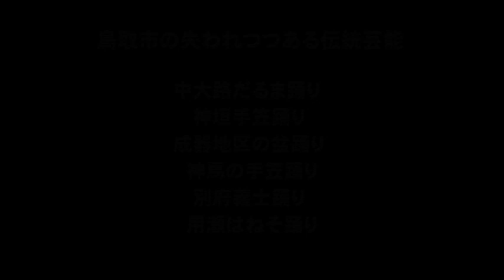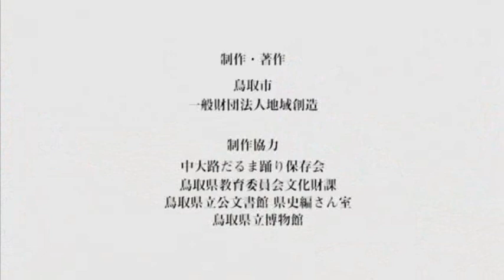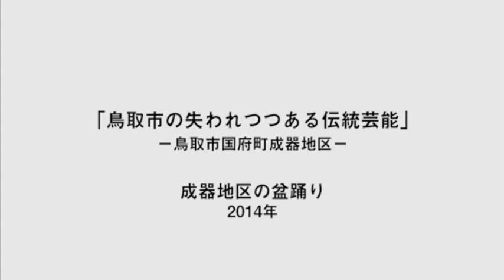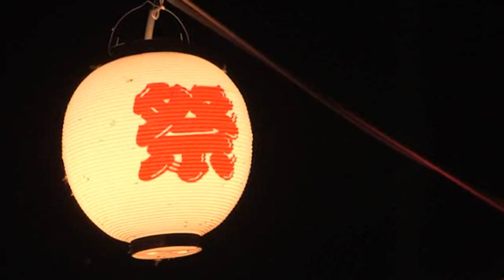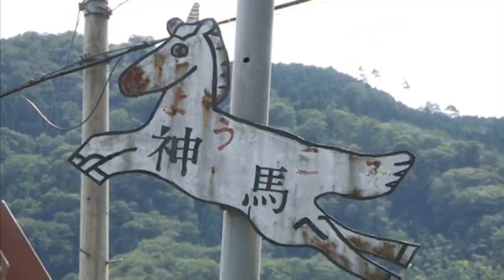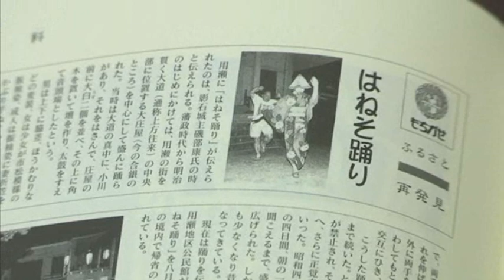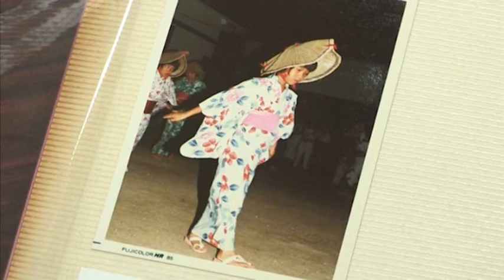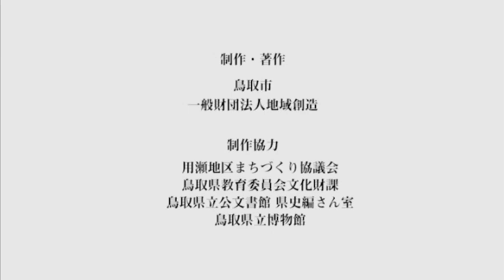【本編】鳥取市「中大路だるま踊り」国府町神垣「神垣手笠踊り」国府町成器「成器地区の盆踊り」河原町神馬「神馬の手笠踊り」用瀬町別府「別府義士踊り」用瀬町用瀬「用瀬はねそ踊り」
「中大路だるま踊り」大正末期に住民が発案したとされ、だるまの張り子を被ってユーモラスに踊る。倉田八幡宮の秋祭りで披露されている。「神垣手笠踊り」　昔からあった傘踊りを基に大正時代に考案された手笠踊り。直径45㎝程の手笠で踊り、踊りもお囃子も全て女性が行うのが特徴。「成器地区の盆踊り」　国府町上地（わじ）で受け継がれた盆踊りで、50年前頃には200名程の女性がお堂で踊っていた。昔は未婚の女性が踊り、男が謡手であったが、現在は大人も子供も一緒に踊る。「神馬の手笠踊り」大正期は手踊りだったが、昭和21～22年頃、地区の青年が新たに考案した独自のもの。古くは盆踊り大会で何度も入賞している。8月14日に初盆の家で踊り、供養するのが目的。「別府義士踊り」　明治期に浪速節の達者な村人が始めたもの。忠臣蔵の吉良邸討入りの場面を男の手踊りにしたもので大変珍しい、一瞬の衣装早替わりが見せ場で、毎年初盆の家を廻り、仏の供養をしている。「用瀬はねそ踊り」　“はねそ”とは、着物のスソを跳ね上げる「跳ねスソ」からついたとか。景石城落城の鎮魂の踊りと言われ、昔は衣装も厳格であった。男女別の踊りが特徴で、明治期に一時期禁止となったが許されて毎年盆に正覚寺で踊られている。【平成26年度制作】

◆本　編： 103 分

鳥取/鳥取市
関連分類：祭り　芸能